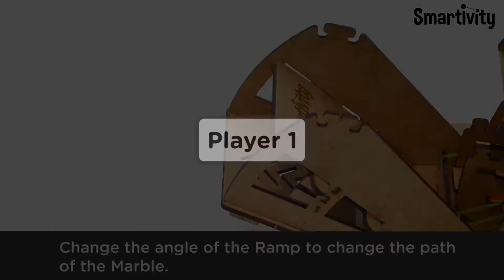STEM: SMRT 1134 Smartivity Pot Shots Marble Game (How to Play?) - SmartivityMsia